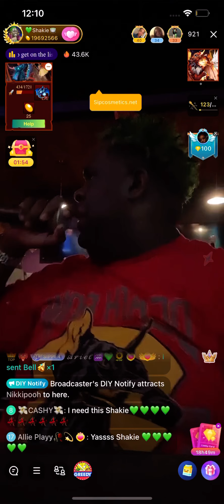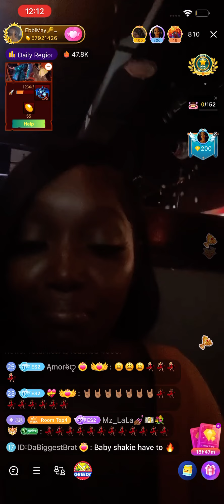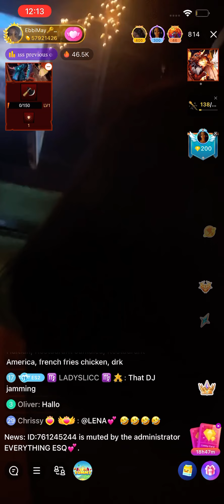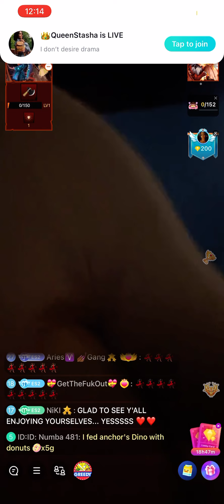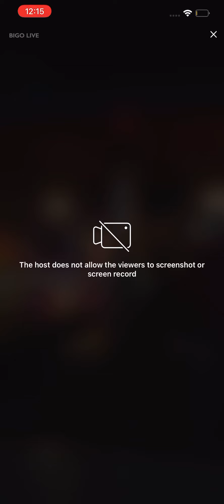BIGO Mc shakie an ebbi may link up 🆙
bigolive mc shakie an ebbi link up while he had DJ gig until ebb get scared